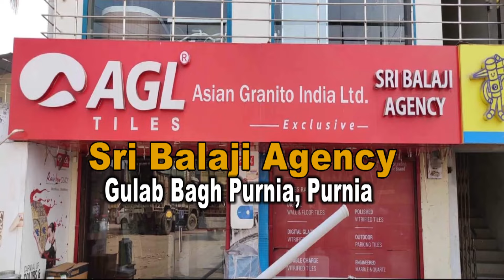पूर्णिया में जनसुराज की टीम गठित , बंटी यादव बने जिला अध्यक्ष